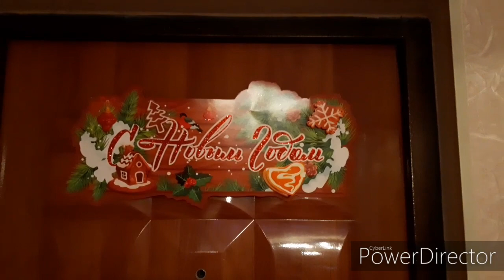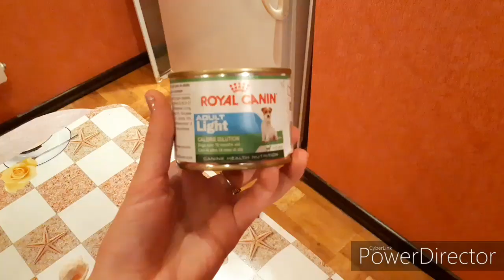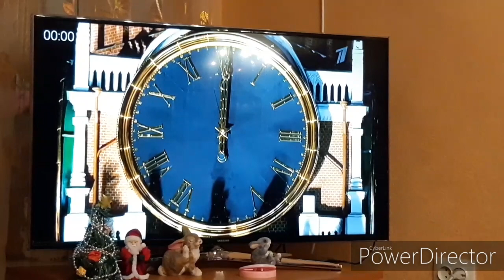VIOG: НОВЫЙ ГОД!!🎄🎉🎁))🐶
chihuahua ledi i sofi